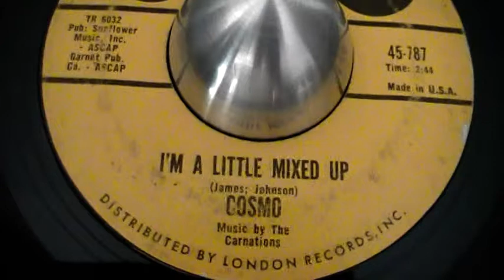COSMO " i'm a little mixed up " TILT 787 . original